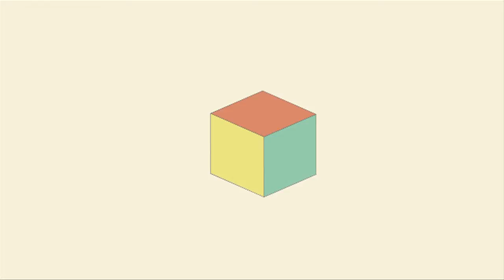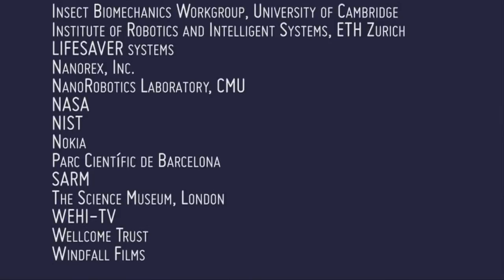Descoperă lumea la scară nanometrică (3 din 5)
A treia parte a documentarului intitulat în original "NANOYOU", care face o introducere pe înţelesul tuturor în lumea nanotehnologiei.